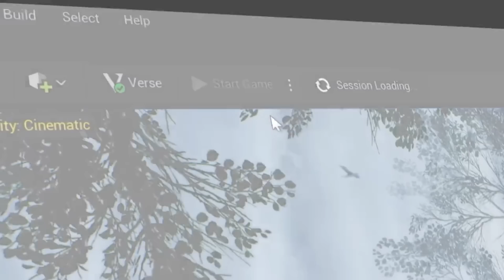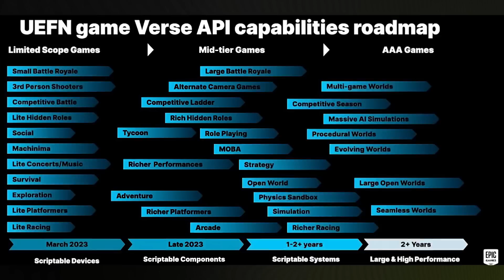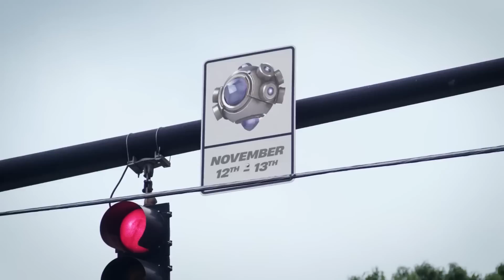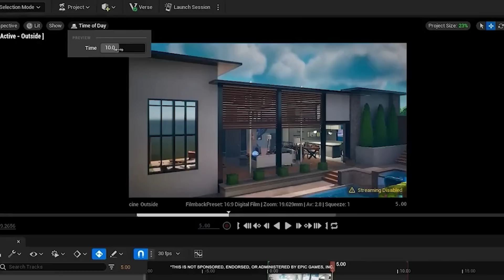La révolution de Fortnite : Le Créatif 2.0 (Moba, Rp,Open World, battle royal à 300 joueurs...)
📍 Le lien pour m’envoyer des clips et me follow sur mes réseaux !

00:00 Abonne toi bg
00:05 Code dentoz dans la boutique !